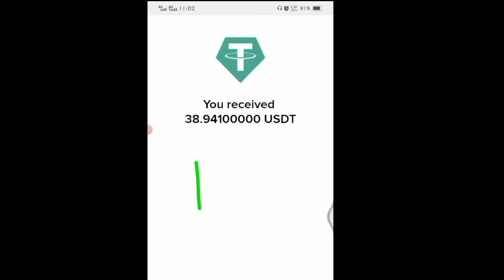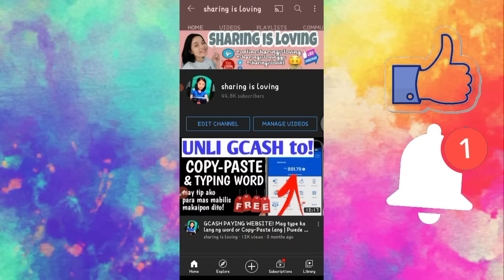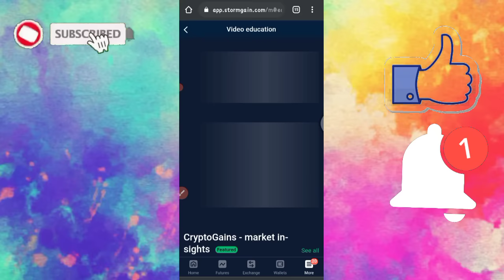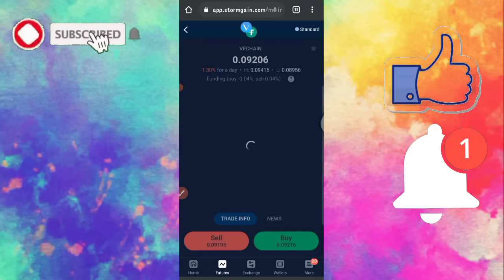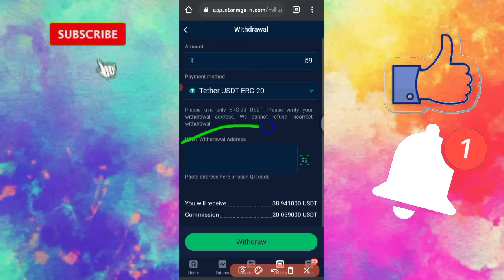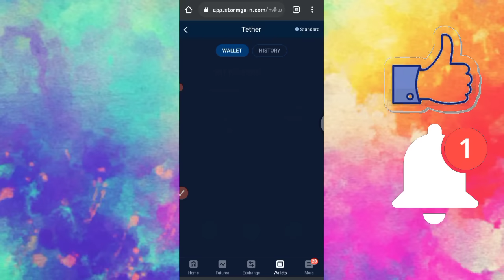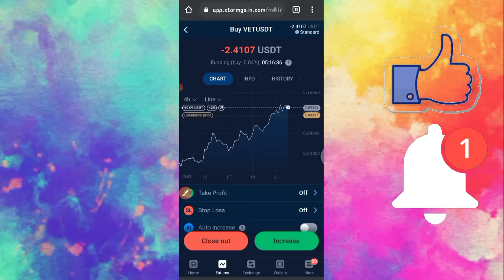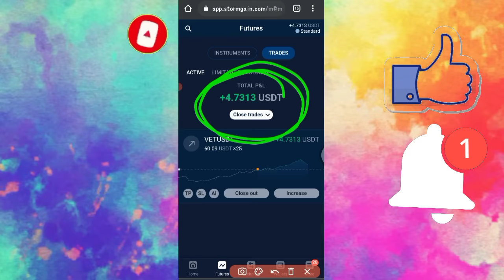Free BTC | Kumita ng LIBRE | Wala kang ilalabas kahit piso | PRAMIS😊LIVE PAYOUT PROOF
refer code:
BNS18078142
BNS18078142
BNS18078142

5a96747cad9cbe031cd23375
GCASH LINK free 50 pesos

📌FOLLOW ME